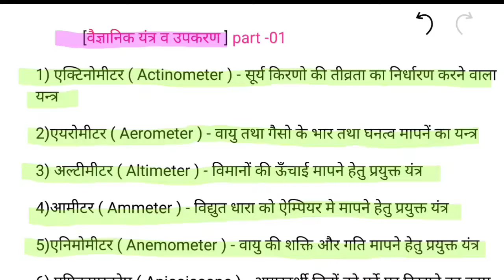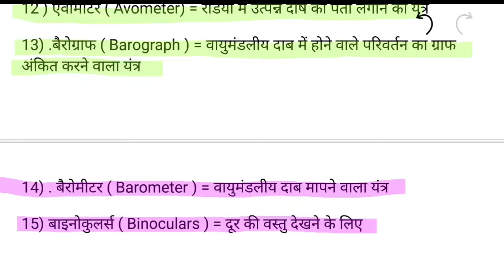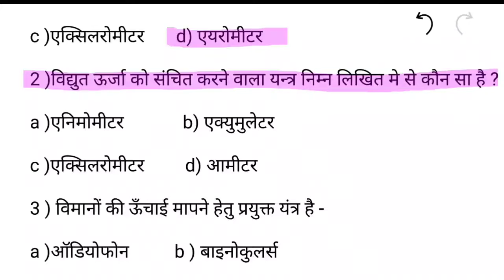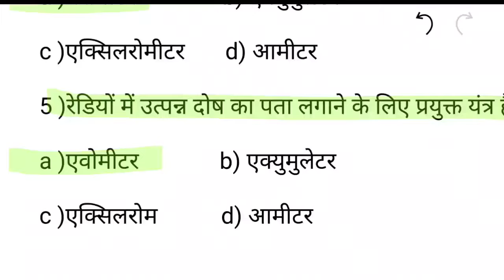वैज्ञानिक यंत्र एवं उपकरण विविध Lucent (part.01 )